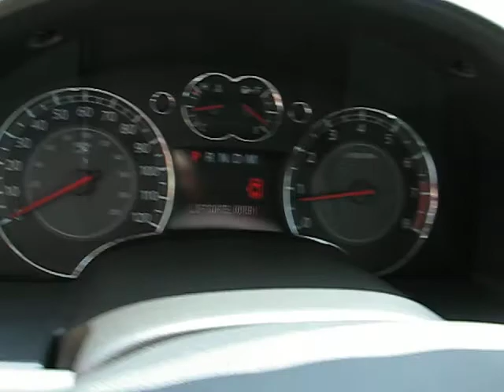LAND ROVER WOODBRIDGE NJ SUZUKI XL7 6614